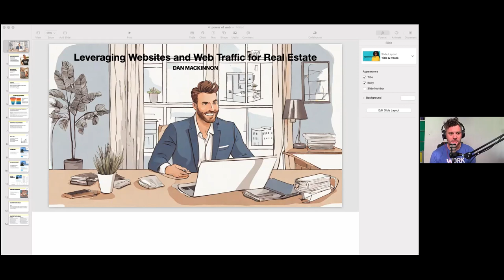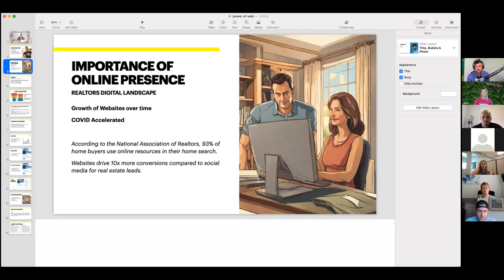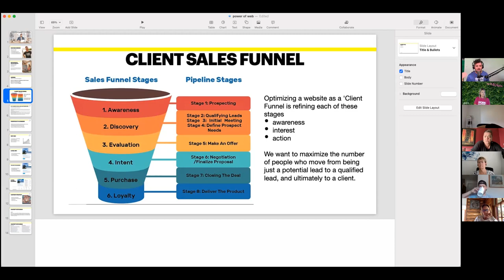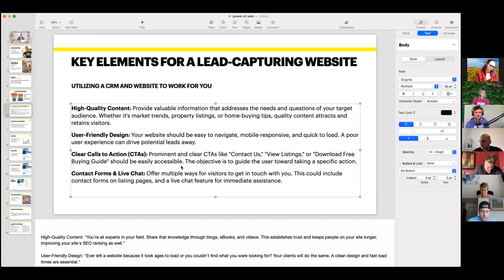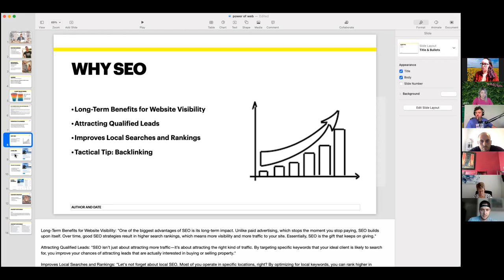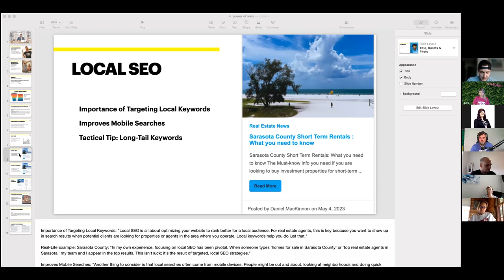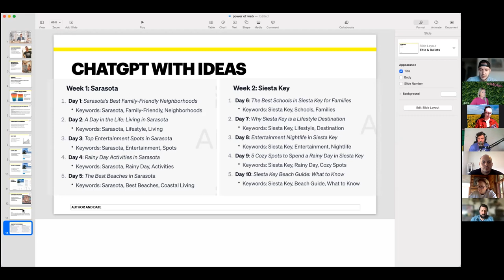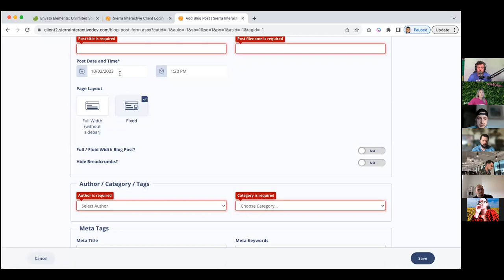Dan MacKinnon REVEALS Secrets to Turn Your Website into a LEAD GENERATION MACHINE! 🔥💰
Join us in this enlightening mastermind where SEO pro and blog meister, Dan MacKinnon, unveils transformative strategies tailored for realtors. Dive deep into the essence of a strong online presence, the role of SEO in driving website conversions, and the power of effective content creation.

Key takeaways include:

-The rise of online search in the real estate landscape, especially post-pandemic.
-Lead generation secrets using blogging, with insights into the sales funnel and buyer psychology.
-SEO essentials like using H tags, local backlinking, keyword strategies, and content hierarchy.
-Website design tips for accessibility, ensuring a seamless experience for all demographics.
-Blogging best practices to rank high, harnessing the power of long-tail keywords and consistent content.
-The magic of local SEO: Why Google now champions local businesses and how to optimize for it.
-A sneak-peek into a 90-day content calendar, with pro-tips on image optimization and neighborhood exploration.
-Backlinking genius: Innovative ways to forge partnerships and boost your online visibility.
-AI in content creation: Dan's experience with chatbot systems and leveraging AI tools for enhanced blog content.

This mastermind session is jam-packed with value. Don't miss out on these actionable insights to own your corner of the digital real estate world!